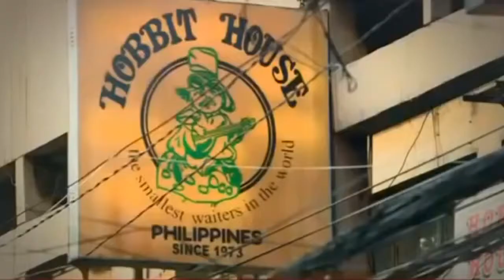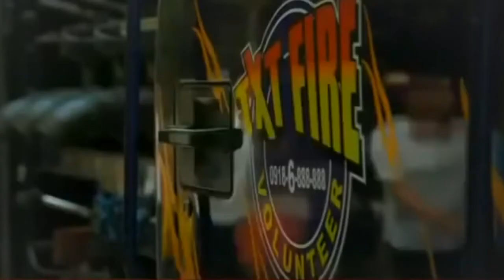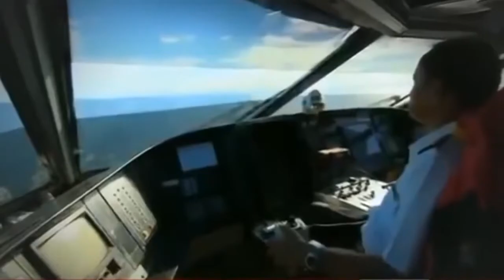Philippines Beautiful People, Beautiful Country BBC 2014 YouTube